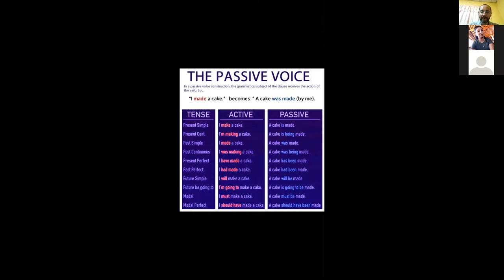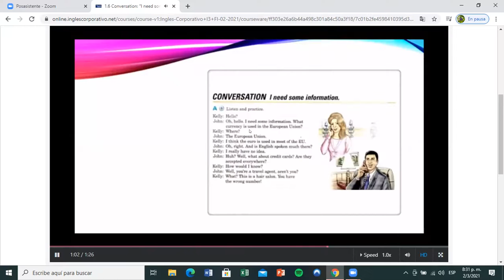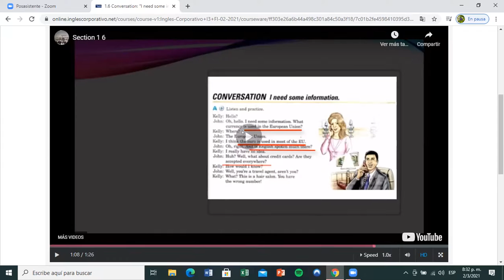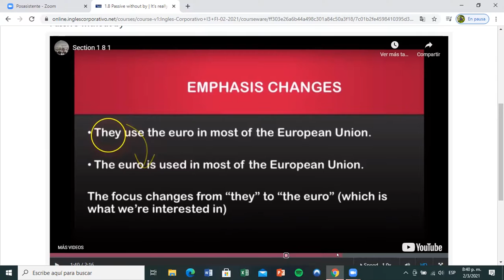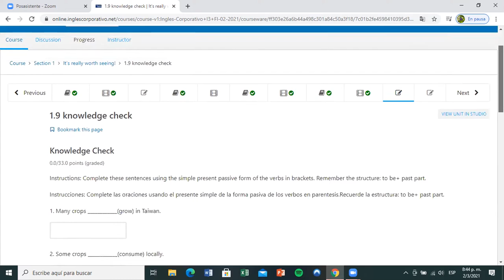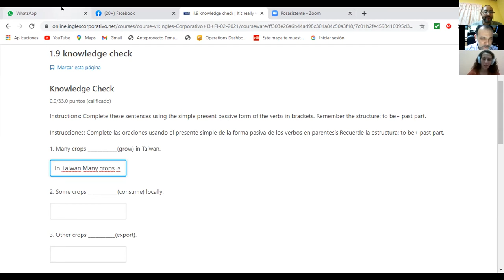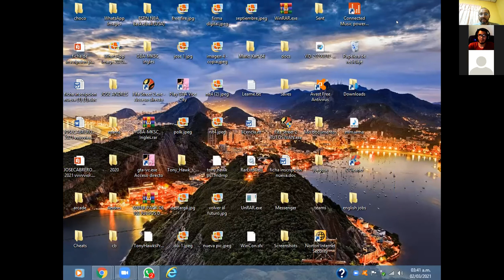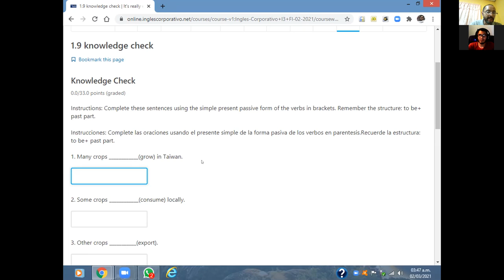Ingles Corporativo- Day 2 Passive without by